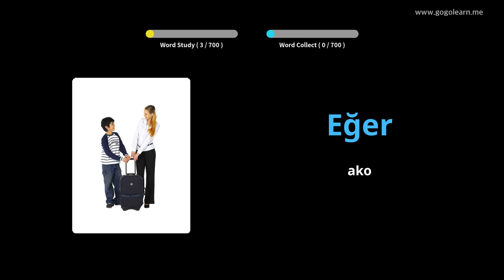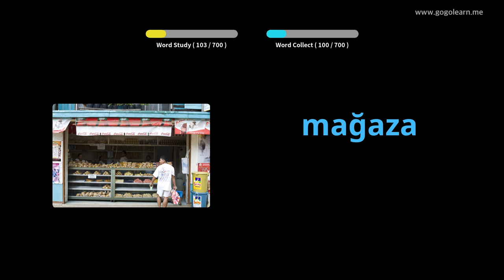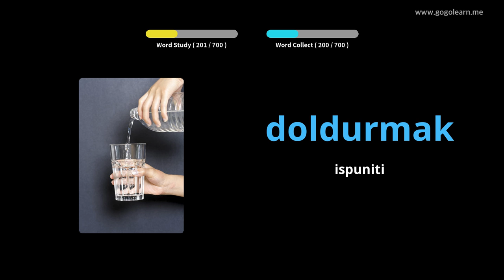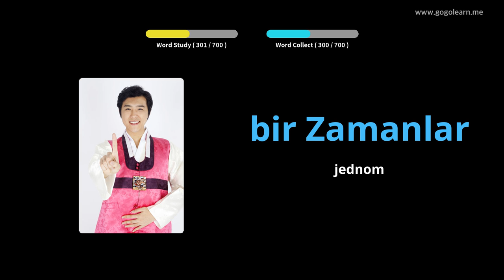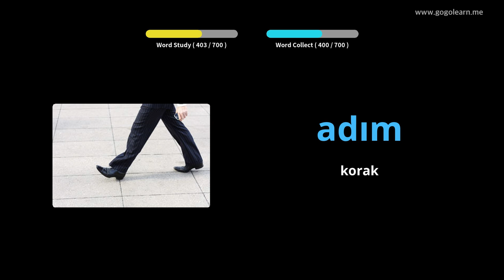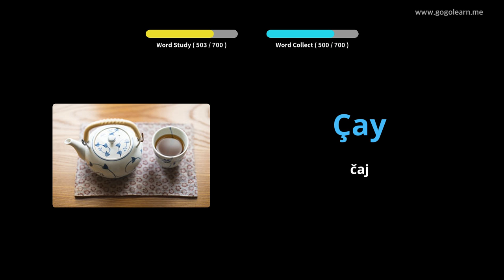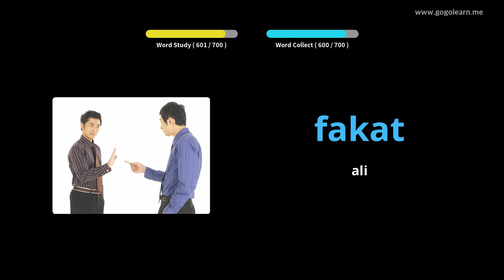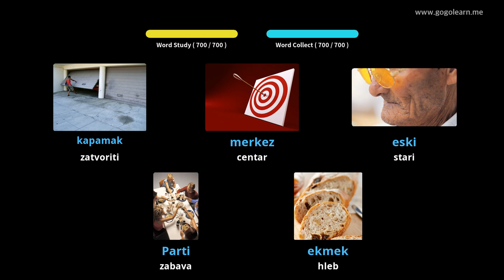Djeca turskog vokabulara | Golearn